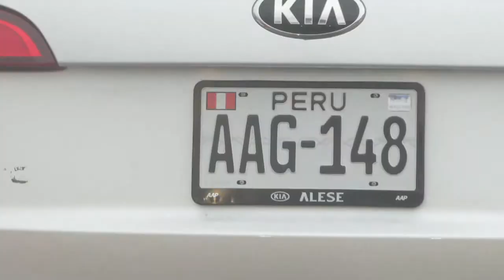João Pedro - Peru 2015 - SurfCoachRIO